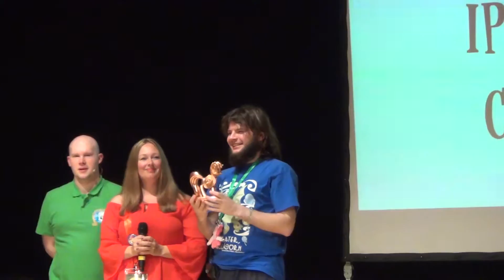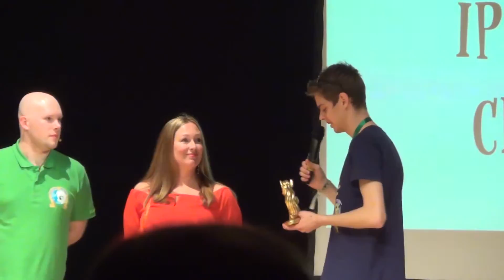BronyFair 2016 - Iron Pony Competition award ceremony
The Iron Pony Competition award ceremony @BronyFair 2016.